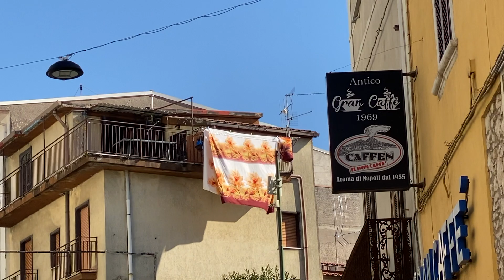Everyday life in Italy - An Italian besting Peter Piper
Daily Life in Guardia Sanframondi
Video #171